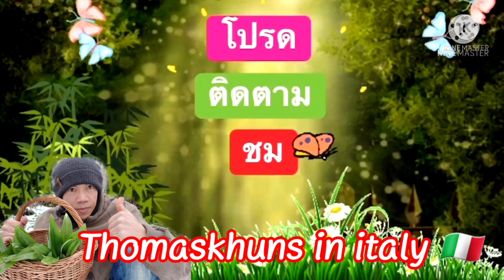ep.105 เก็บหน่อไม้อิตาลีปี2 กับฝรั่งหัวใจไทย น้ำใจเกินร้อย Bamboo 6/6/2021ep.3 by โทมัสขุน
หลังเก็บหน้อไม้รอบที่แล้วทั้งแจกและแถมยังไม่พอบ่าวขุนกับพี่บี้เลยต้องมา#เก็บหน่อไม้ เช่นเดิมนะครับเพื่อจะให้ลูกค้าคนที่เหลือวันนี้หน่อไม้เยอะมากเริ่มยาวและก็แก่และนี้คือ#วิถีชีวิตคนในต่างแดน หรือ#คนไทยไกลบ้าน นำเสนอ#หาอยู่หากินแบบอีสานบ้านเฮา